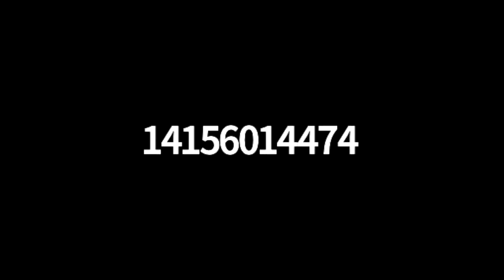Maccabi USA Sports Show featuring Ilana Kloss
Donna and Arnie sit down with tennis legend Ilana Kloss, a two-time Maccabiah alumni from South Africa and current president of Billie Jean King Enterprises